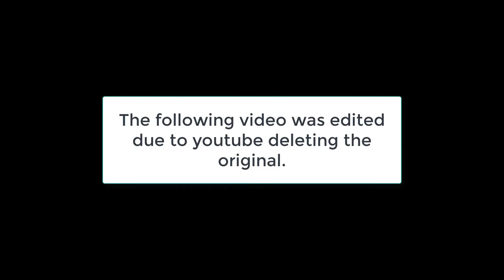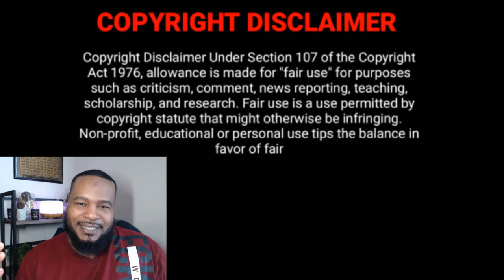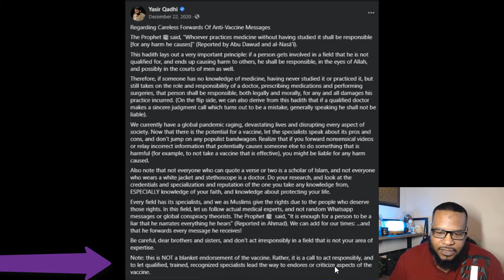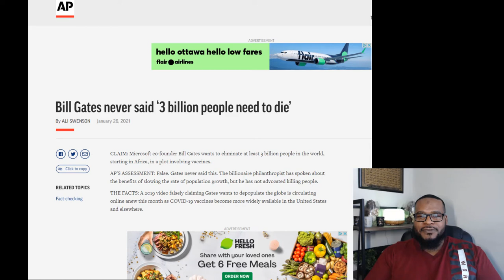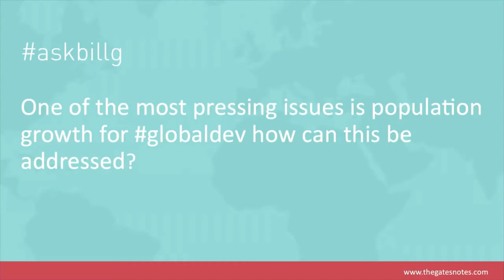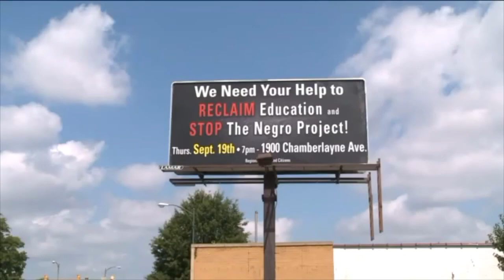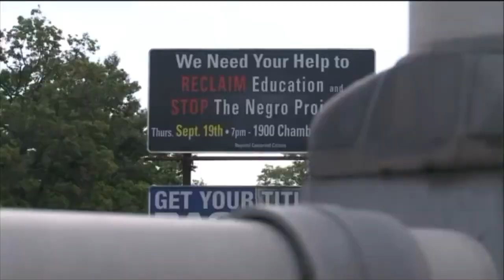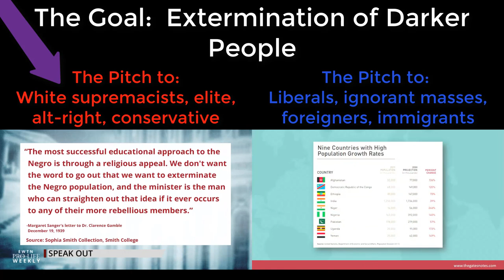Clean Needles, Dirty Water (Part 2)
[ Edited for Youtube ]

In this episode we discuss two of the Muslim elite, Dr. Yasir Qadhi and Mufti Menk, and their pro-vaccine positions.  We discuss an important point both of them bring up about ridiculous conspiracy theories floating around about the vaccines, and some of the more outrageous ones surrounding Bill Gates.

Bill Gates - Innovating to Zero

For everyone supporting The Feachaz, we ask Allah to immensely multiply every penny you give and make it heavy on your scales on Yaumal Qiyamah.